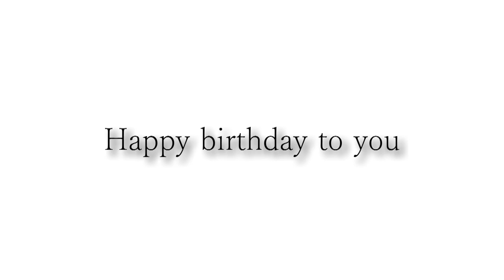榎本さんお誕生日おめでとうございます